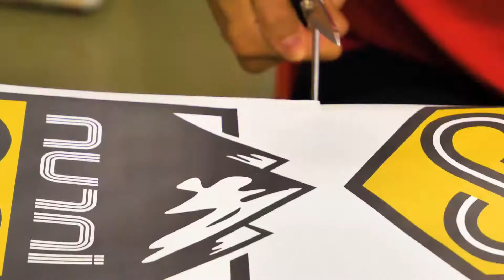IDEART: SORRY, WE ARE DIFFERENT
Loro non sono solo un' azienda: sono un concentrato di efficienza e allegria, cosa rara da trovarsi. Eccoli raccontati in queste immagini